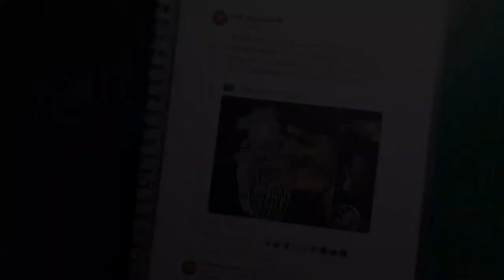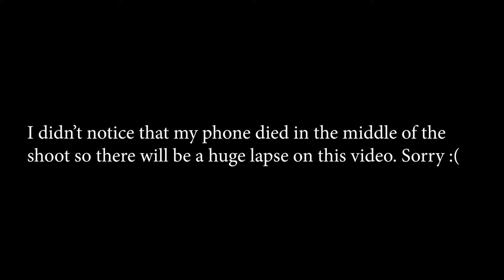Padayon - Tribute to the Graduates of UP Batch 2020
Hi guys so for this video I decided to create a 2D papercut of the Oblation. Enjoy.